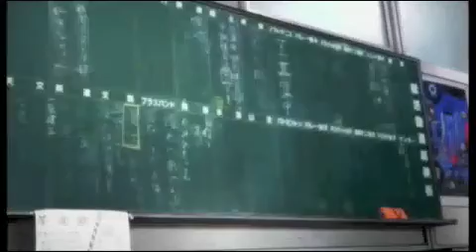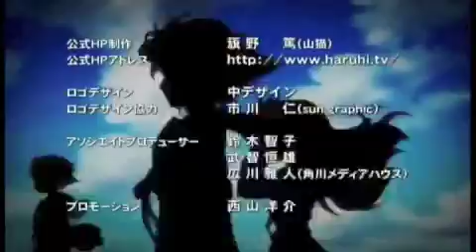Anime Opening mix My Sitar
Yay!! Finally!! New anime! I love the song, and I had enough anime, so I thought, 'Why not??'! I only have openings, and one ending because I don't like subs, and I can't find the raws. But I apologize for the credits.
Song: My Sitar
Anime op:Cardcaptor Sakura, To Aru Majutsu no Index, and The Melancholy of Haruhi Suzumiya